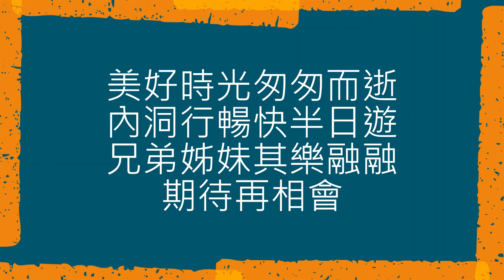20230308婦女節內洞行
三八婦女節
蕭家兄弟姐妹
清山兄、明華兄、秀鳳姐、用良秀珍賢伉儷來訪
同遊烏來內洞，徜徉天地山水間